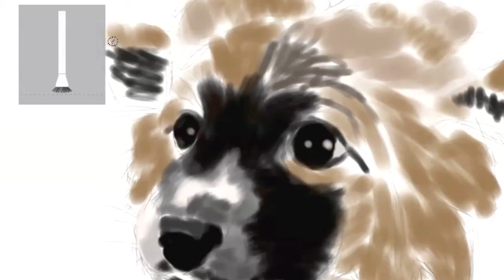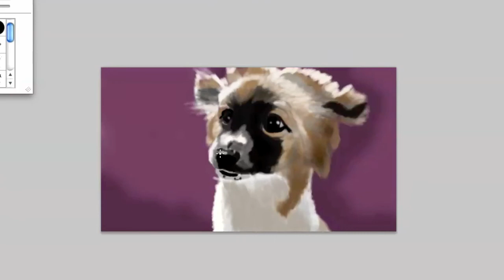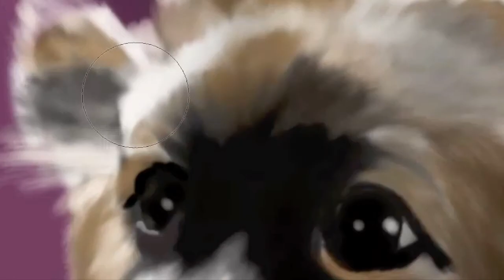Ben the dog Speed Painting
This is one of our dogs, Ben.  He's a playful, energetic puppy that I found while walking my other dogs.  Due to my job, I can only take care of so many pets so I hope to find a good home for him.